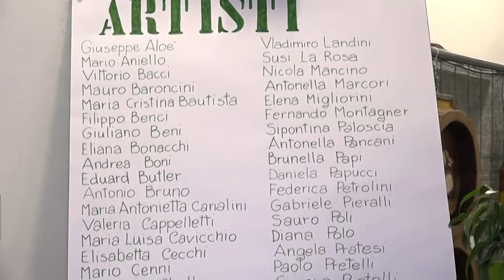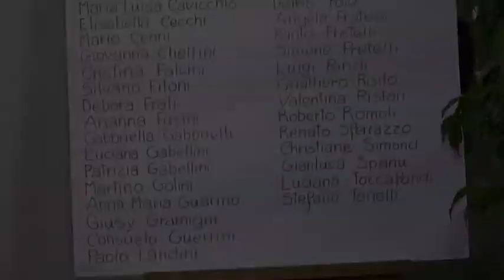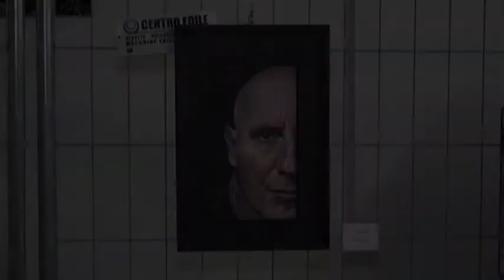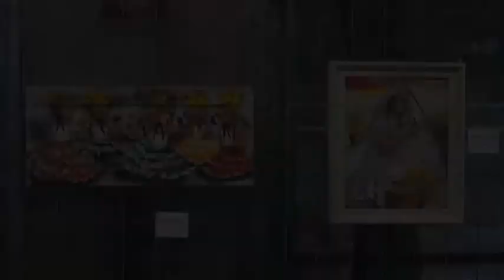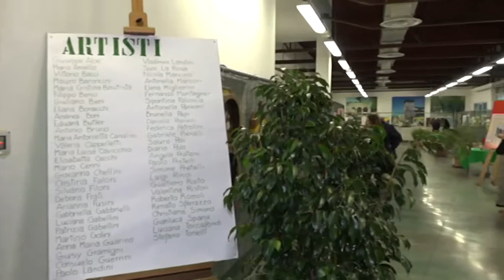Mostra di Arte Contemporanea in Memoria di Remo Romolini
Dal 6 al 17 marzo 2018
Circolo Rinascita Campi Bisenzio